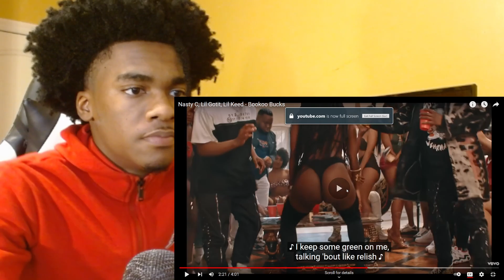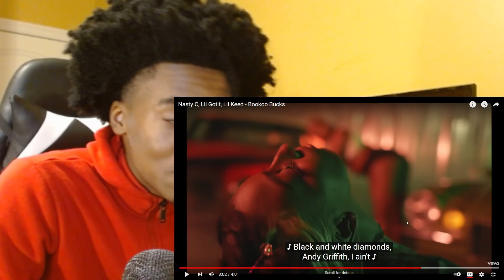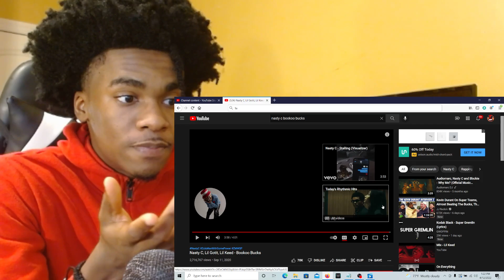Nasty C - Bookoo Bucks Ft. Lil Gotit, Lil Keed - REACTION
QUAN!